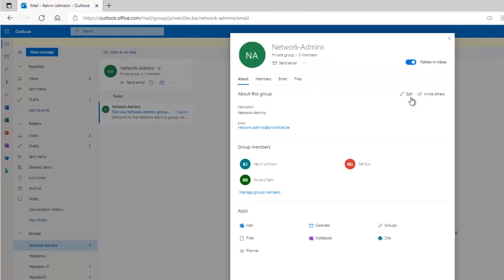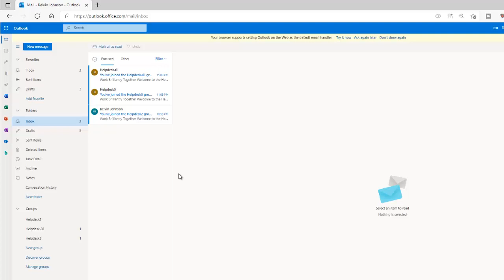Learn How to Delete Groups in Outlook | Delete a group in Microsoft Outlook | Outlook 365 Online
Learn how to delete a group in Outlook by following this quick tutorial. This video will teach you how to delete a group in Outlook 365, on a computer, and online. By the end of this video, you'll be able to delete a group with ease!

Looking to elevate your IT skills to the next level? Check out this amazing course on Mastering IT Systems Administration & Azure Cloud Engineering by Udemy!